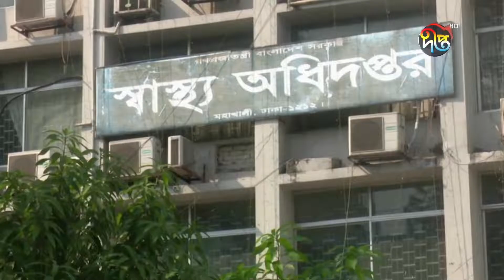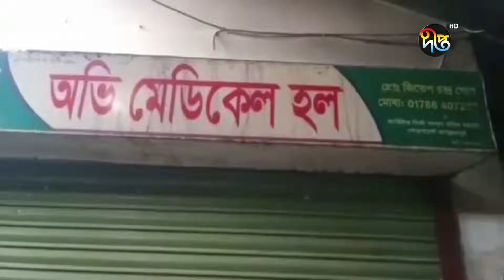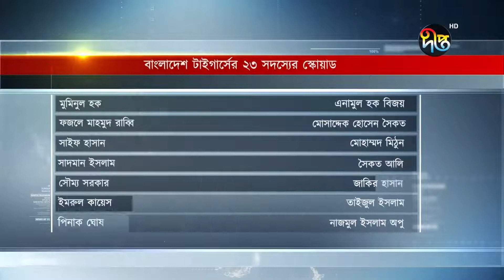সন্ধ্যার দীপ্ত সংবাদ || ১৯ ফেব্রুয়ারি ২০২২ || Latest News BD || Deepto News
Address:
Deepto TV
7/A/GA Tejgaon Industrial Area,